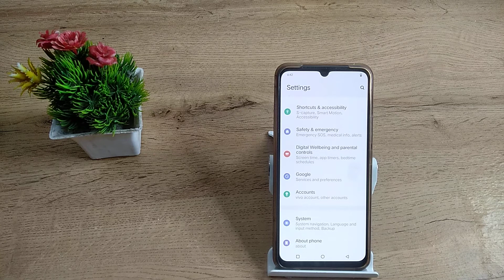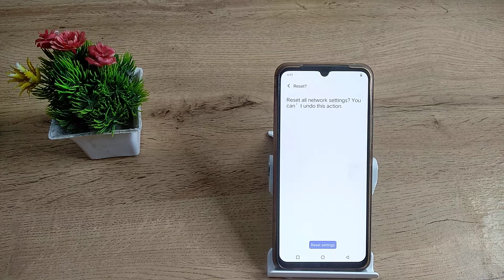How to solve network Problem in vivo 53s